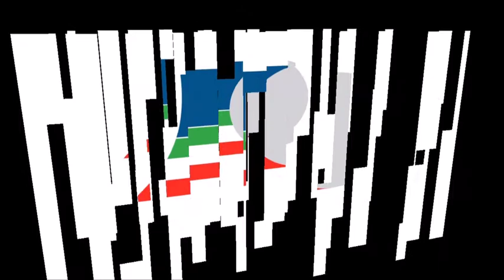Camaiore 2015: la Nazionale vicino a Camaiore e alle popolazioni colpite dal maltempo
In occasione del raduno la Nazionale di Davide Cassani rende omaggio al Comune di Camaiore e incontra il sindaco Alessandro Del Dotto